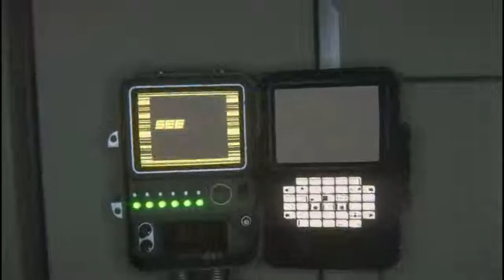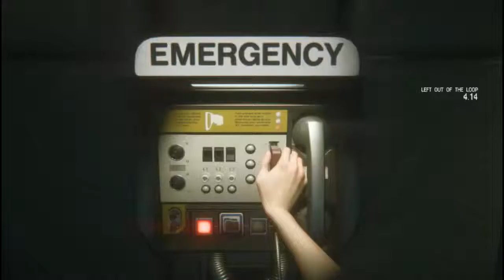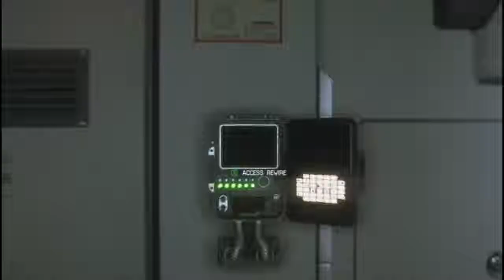Let's Play Alien Isolation (Part 11)